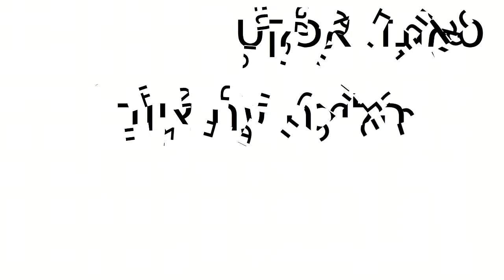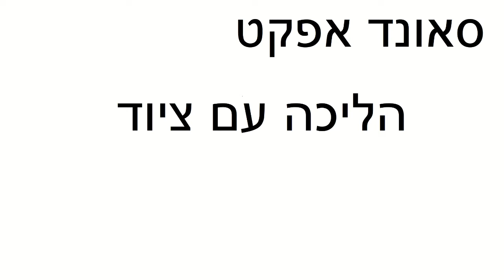הליכה עם ציוד | סאונד אפקט | לסרטים | FX | moshon studio | אפקטים